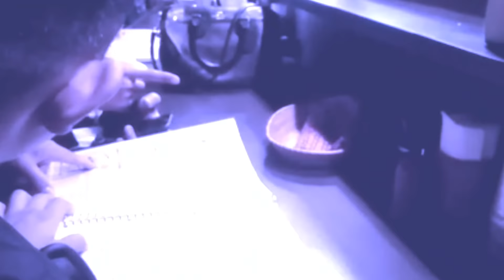APAKAH DI JEPANG ADA MAKANAN KHAS INDONESIA?dan Berapa harganya?!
Assalamualaikum dulur" kabeh ae, di vidio kali ini aku golek restoran Indonesia lur,simak terus vidione ya lur..

Hengki pradana

Arigatou Gozaimasu/Matur Sembah Nuwun.